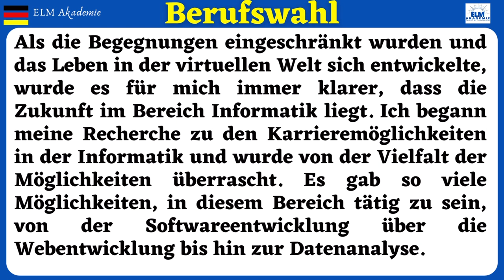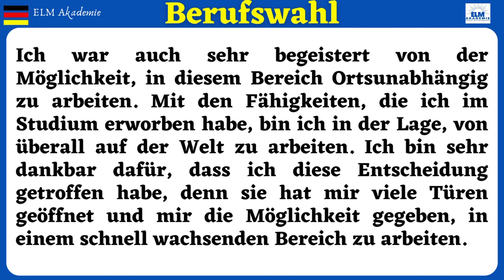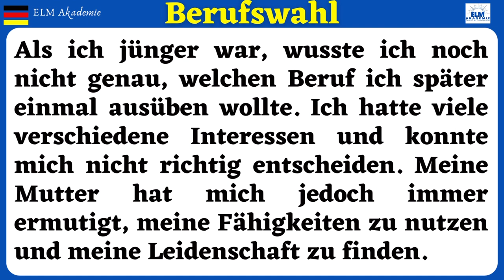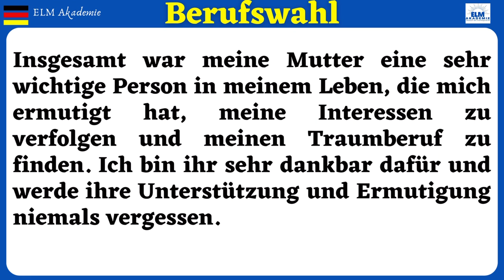B2 Telc Prüfung für den Beruf | 8 Themen, Berufswahl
Die Corona-Pandemie hat einen enormen Einfluss auf das Leben der Menschen weltweit ausgeübt. Sie hat auch meine Berufswahl beeinflusst. Vor der Pandemie war ich mir nicht sicher, welchen Karriereweg ich einschlagen sollte, aber nachdem alles online verschoben wurde, sah ich eine Chance, meine Zukunft in der Informatik zu sehen.